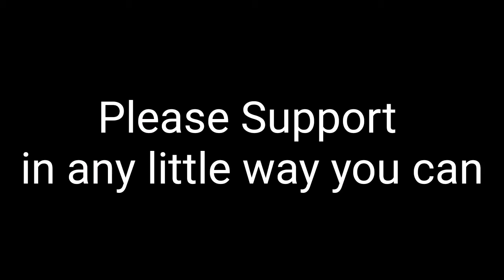GoFundMe White Flags campaign for starving children in Guatemala